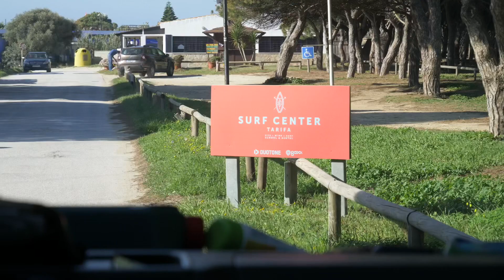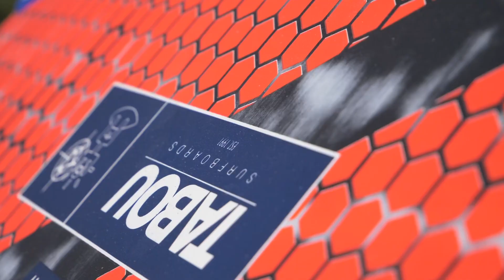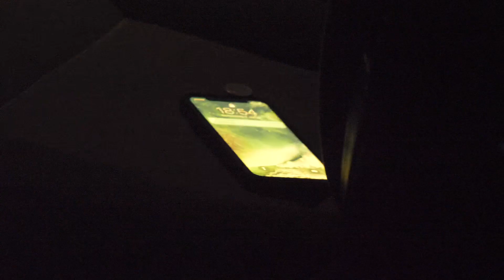Café con Leche nach Art des Windsurfers | Foilen in Tarifa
Windsurf Foilen bis in den Sonnenuntergang! Zusammen mit Gunnar Asmussen und Lars Paustian hatten wir einen sehr schönen Tag in Tarifa.

Du willst den Kanal und Windsurfen supporten?

Pro Bewertung wird 1 Cent gespendet!!